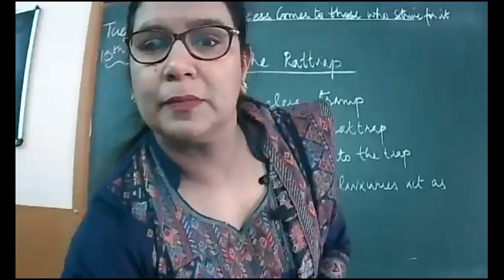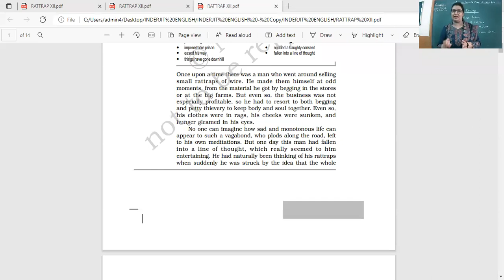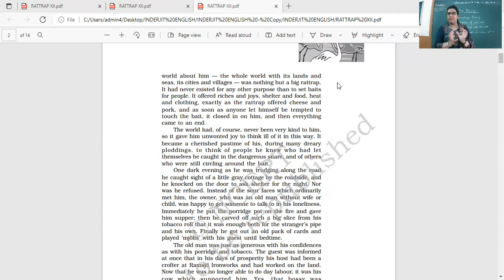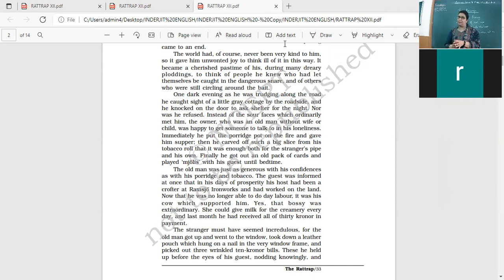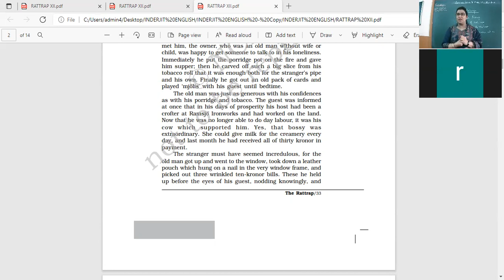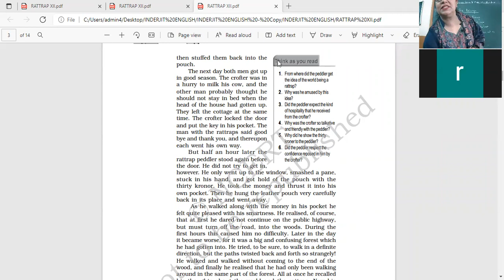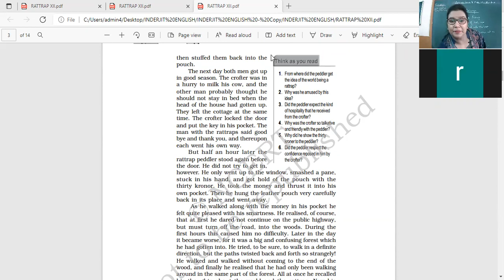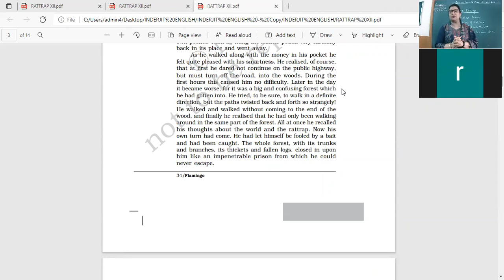15.2.22 XII B ENGLISH